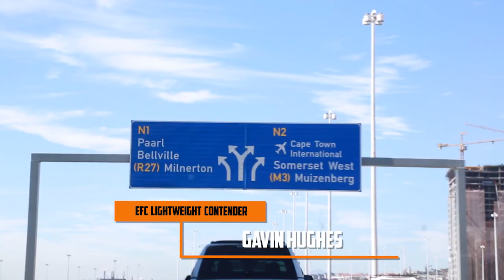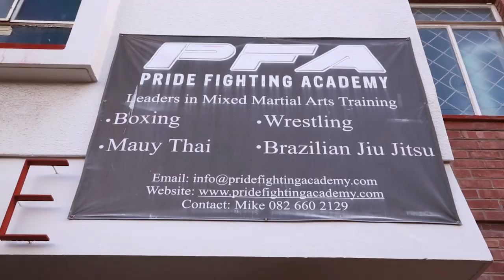EFC 68 Engaged: Episode 3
Athletes appear for an open workout at the famous UCT Jammie Stairs and begin weigh cuts for Friday's weigh-ins.